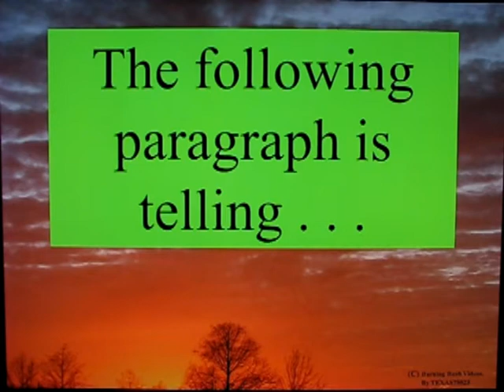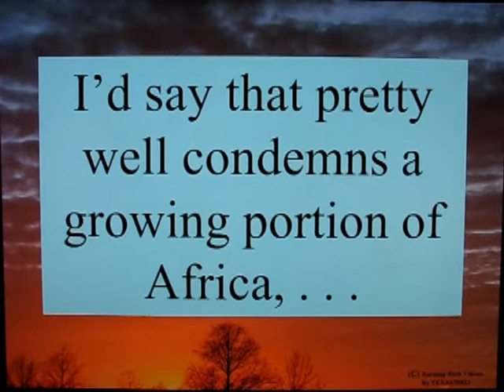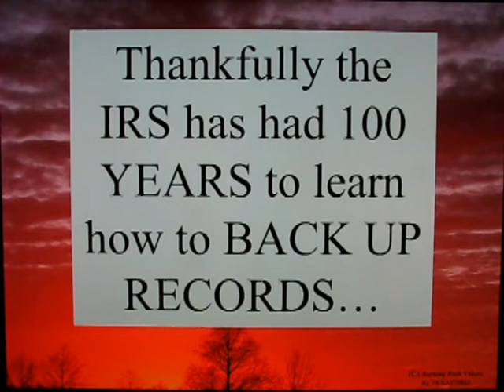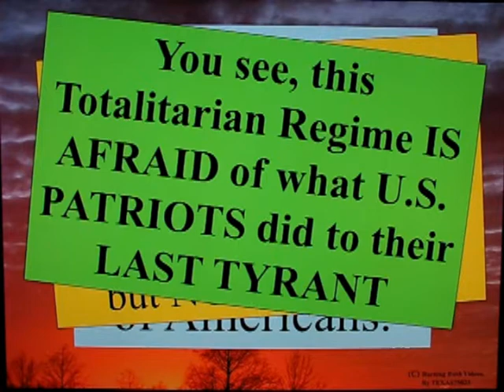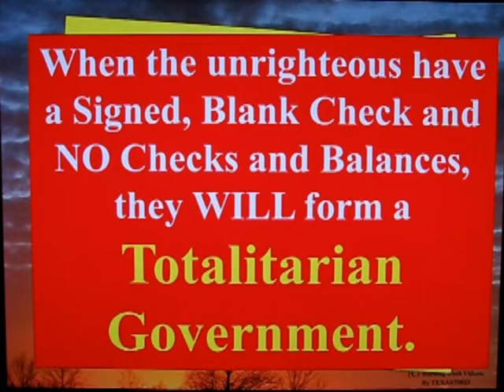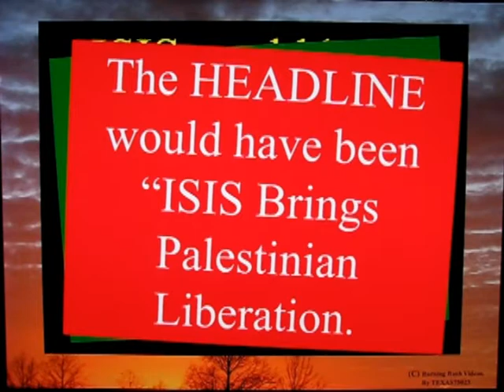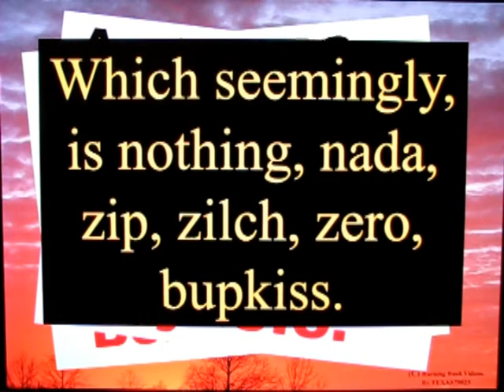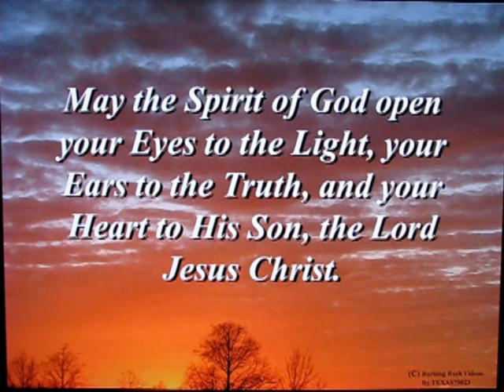And Now The News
It hard to not be angry as things go the way they must.

Just keepin' it CURRENT and Keepin it 'RIL' G.